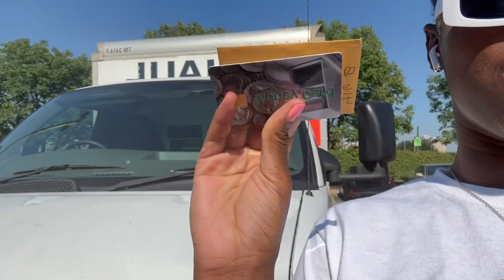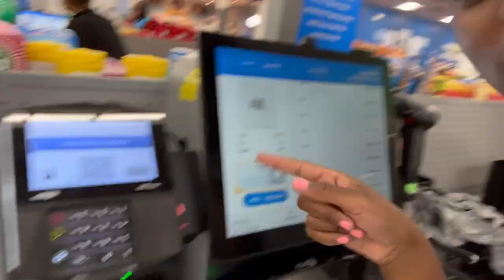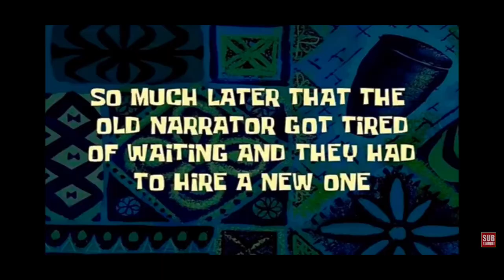HSSU COLLEGE MOVE IN DAY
I an incoming freshman at the illustrious Harris Stowe State University. Come move in with me!